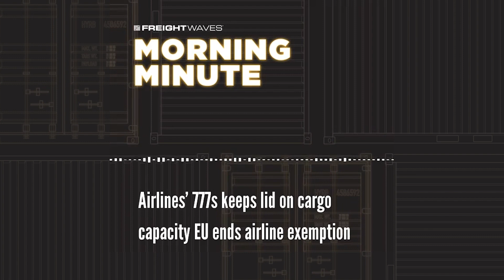Headlines: April 12, 2002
Truckers are filing coercion complaints with the feds at a record pace
Shanghai’s disruptive impact on the summer supply chain
DOE/EIA diesel price drops 2nd straight week, futures market declines too

FreightWaves Morning Minute for Tuesday April 12, 2022.

Read the headlines at FreightWaves.com
More FreightWaves Podcasts